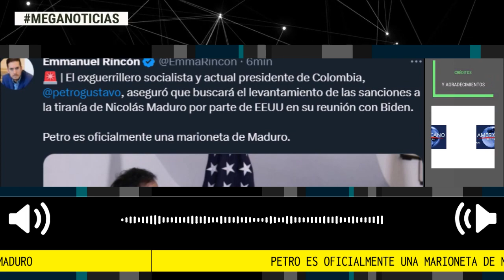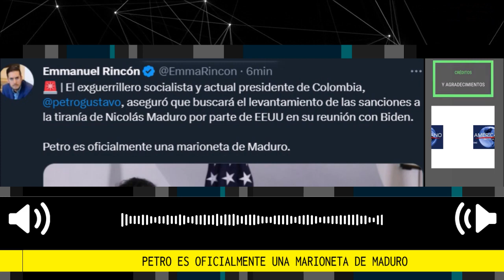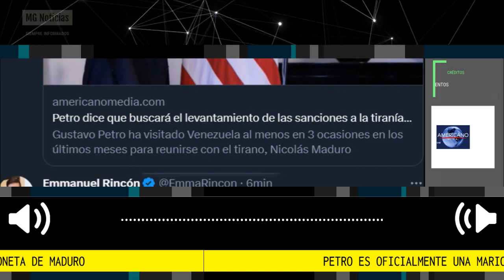CRÍTICA 📢 "PETRO ES OFICIALMENTE UNA MARIONETA DE MADURO"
Petro dice que buscará el levantamiento de las sanciones a la tiranía de Nicolás Maduro por parte de EEUU
Gustavo Petro ha visitado Venezuela al menos en 3 ocasiones en los últimos meses para reunirse con el tirano, Nicolás Maduro
Fuente: Americano Media